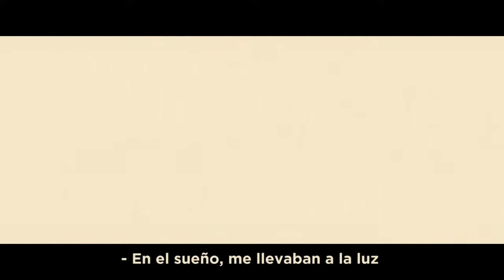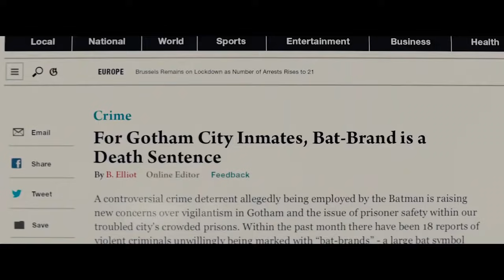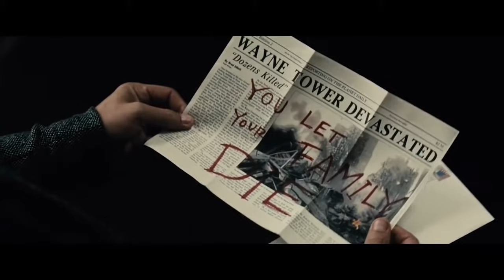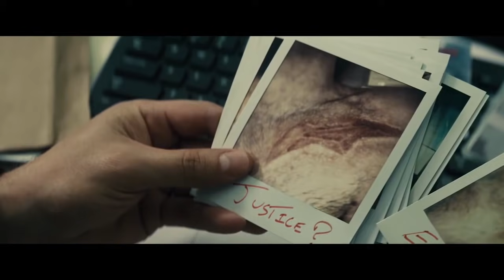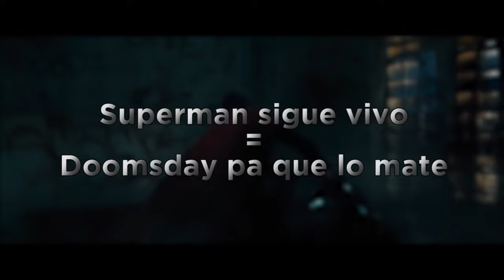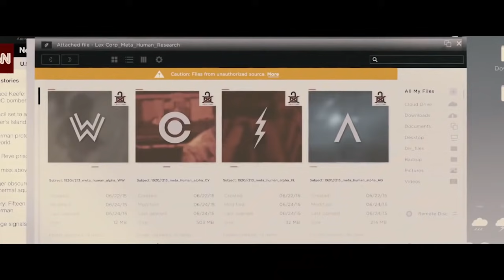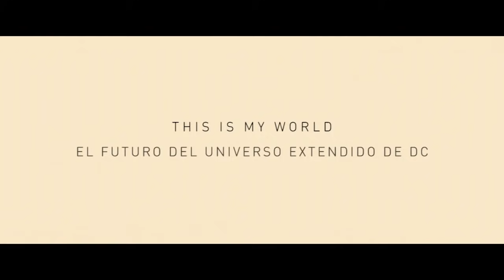¿QUÉ TAN MALA ES: BATMAN v SUPERMAN?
Un análisis a fondo de los problemas y aciertos que tiene este filme. APOYAME en mi AVENTURA hacia los 500 SUSCRIPTORES!